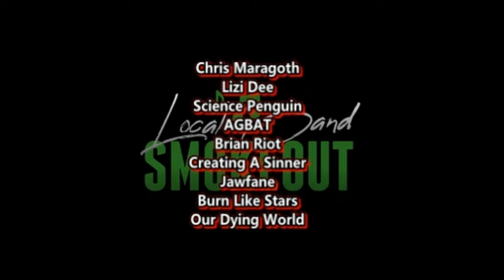Agbat - All My Demons ( Reaction / Review ) PROGRESSIVE METAL FROM NORWAY